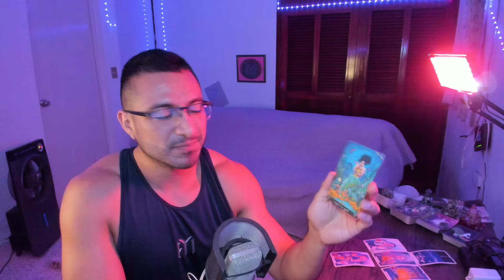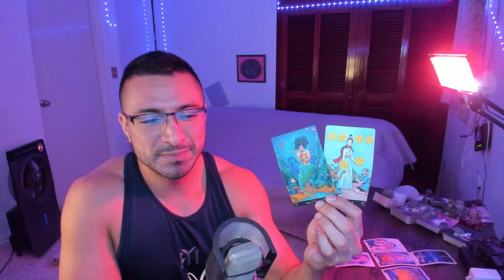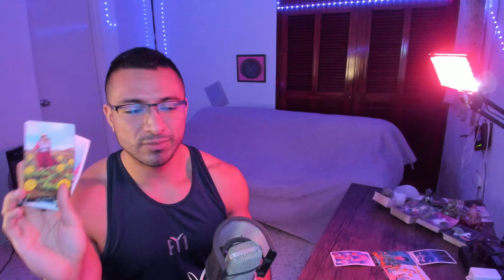LIBRA! LO PASASTE MAL! PERO APRENDISTE A DEFENDERTE CONSCIENTEMENTE! SE TE DARÁ TODO DIFERENTE!